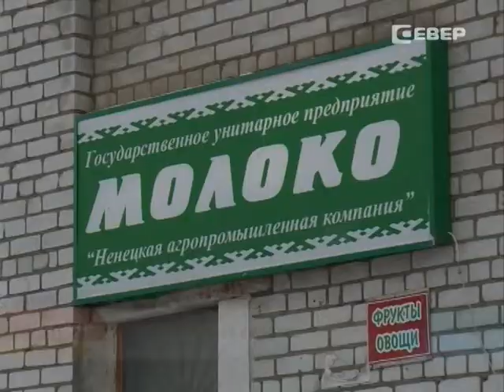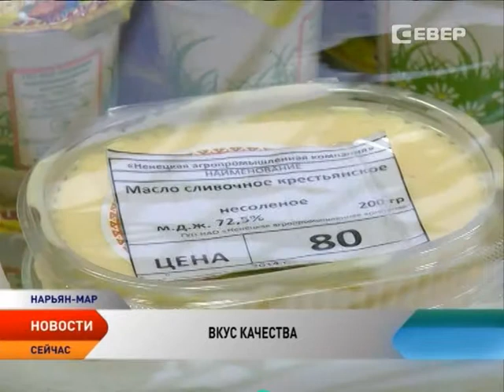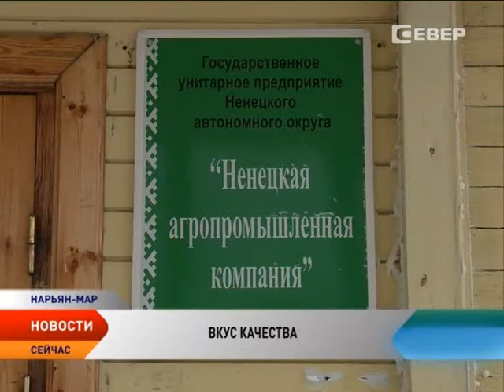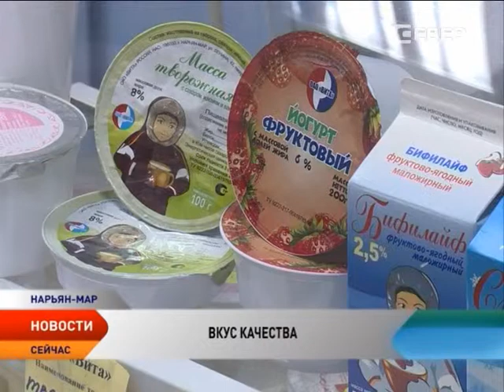Производители молочной продукции в НАО подсчитывают прибыль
Местные производители молочной продукции впервые за многие годы наконец подсчитывают не убытки, а прибыль. Только объемы произведенного молока за последние девять месяцев увеличились более чем на 100 тонн. Показатель, говорят фермеры, — впечатляющий. Столь значимый рост объясняется просто. С июля этого года в субъекте заработала обновленная программа по поддержке сельхозпредприятий.